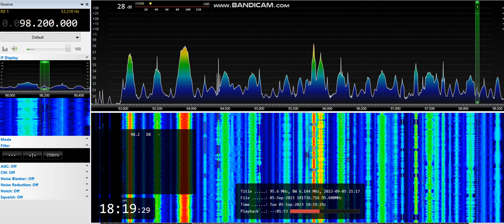[tropo] 98,2 - Radio Paradiso, Berlin/ Scholzplatz, Germany, 917 km, ID, 5th September, 2023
Equipment:  ELAD FDM-S2 + 3H-AMP-FM-24-ULN amplifier + SDR Console v3.0.27 +  Körner 9.2. H pol., direction 260°, direction to transmitter 241°
5th September, 2023 at 18:18 UTC

YL ID at 0:42 as "... Radio Paradiso..."

8 kW ERP

First ID
Tropo from Germany № 74